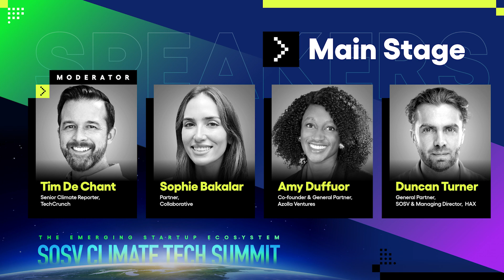The Early Check Slowdown 🌎 SOSV CLIMATE TECH SUMMIT 2024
Early stage stage climate was the last to feel the chill, but investments in the first half (versus 1H 2023) in seed declined 12% and deal count tumbled 30%, while Series A investment fell 12% with deals down 23%. At the same time deal size for seed rose slightly, up 2%, and Series A rose 16%. Possibly related to all that are signs of category flight: only 13% of investors active in the first half of this year had prior climate investments versus 30% a year earlier, according to Sightline Climate . Our panel of committed early stage climate investors will untangle the trendlines and make sense out of early stage climate investing.

The speakers are Sophie Bakalar (Partner, Collaborative), Amy Duffuor (Co-founder & General Partner, Azolla Ventures) and Duncan Turner (General Partner, SOSV & MD HAX). The moderator is Tim De Chant, Senior Climate Reporter at @TechCrunch

This video was part of the 2024 SOSV Climate Tech Summit, a production of SOSV, a multi-stage venture capital firm specializing in human and planetary health and “The First Check in Deep Tech.”